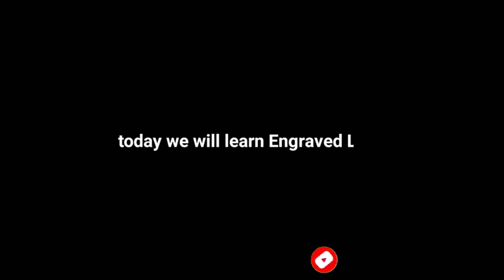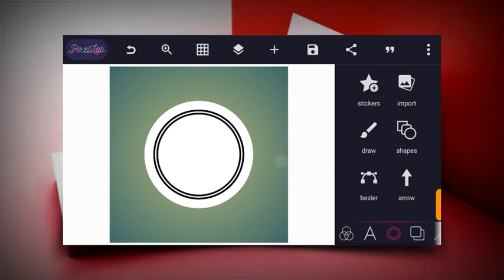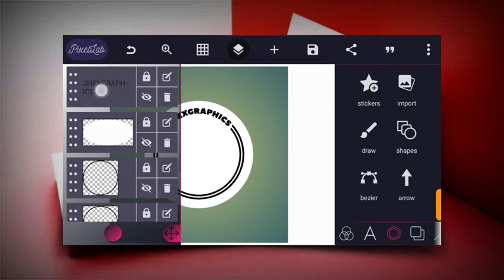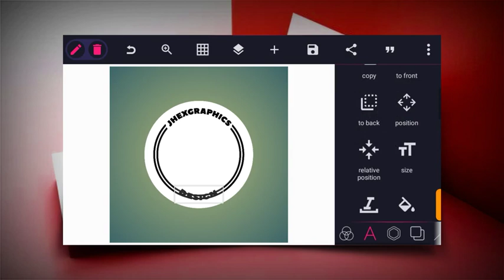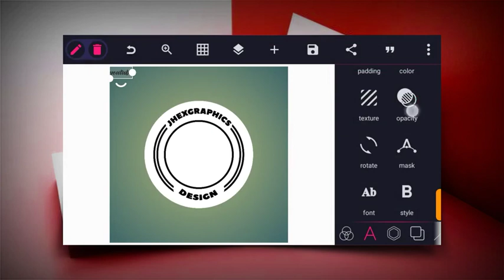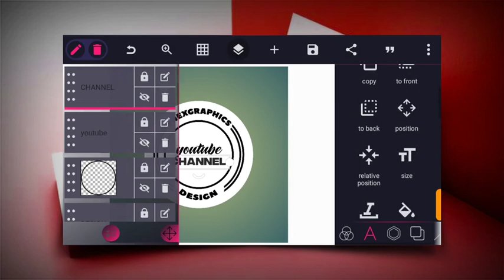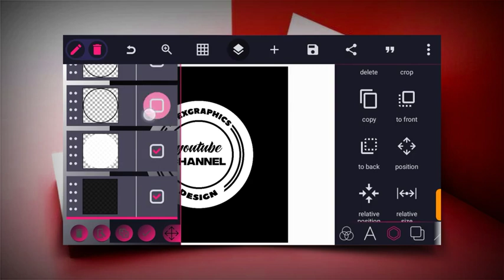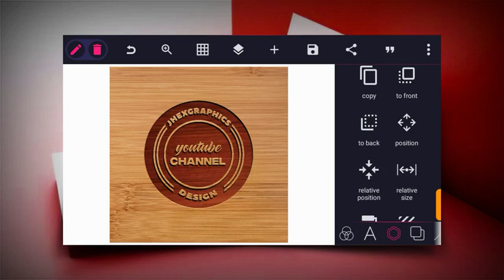3D Engraved Channel Logo | Pixellab Tutorial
In this tutorial, you will learn how to design 3D engraved channel logo on your Android using pixellab.

Usefull links

Fonts
Integral Cf